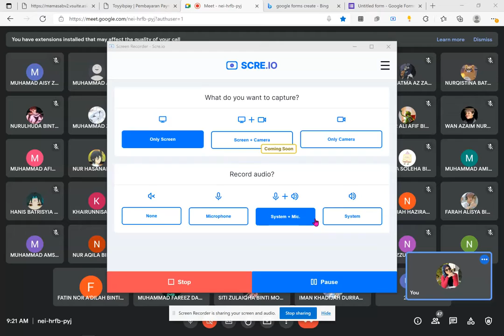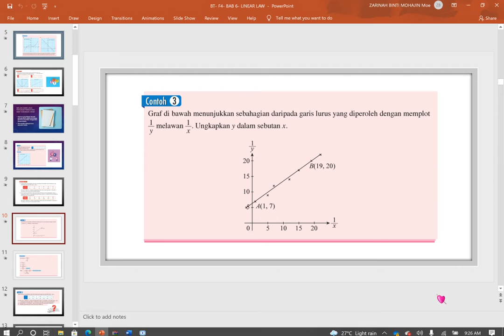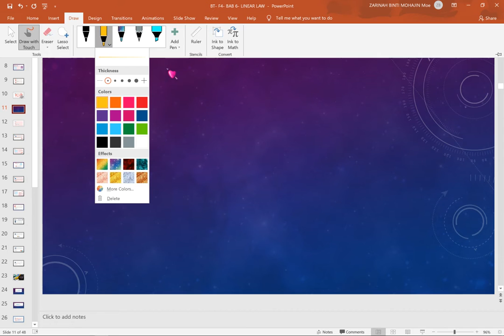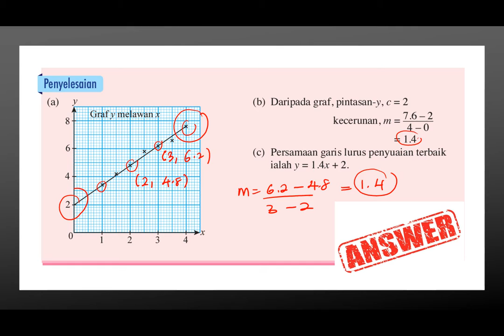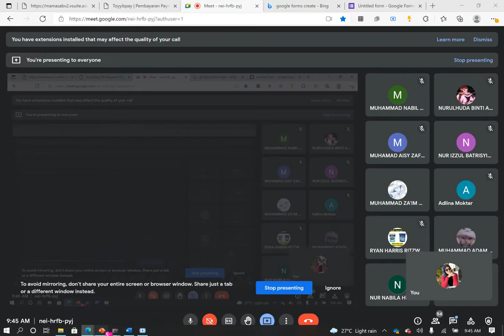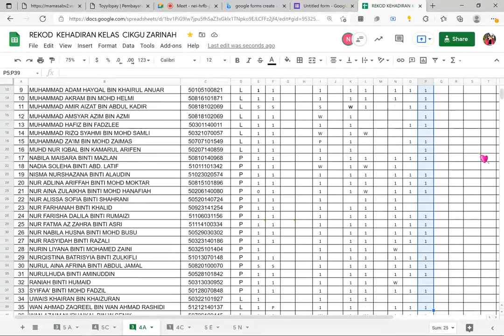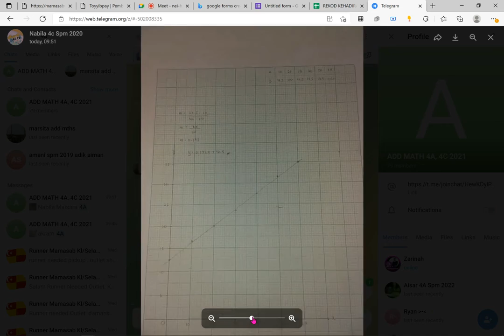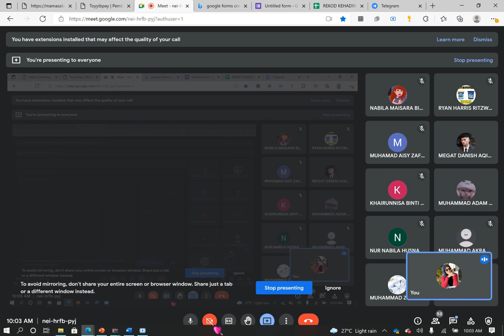PDPR-SMKBTP- HUKUM LINEAR- GARIS PENYUAIAN TERBAIK